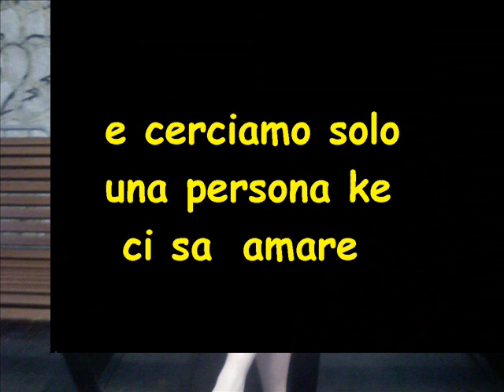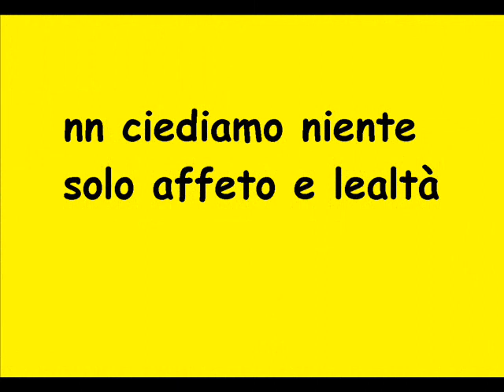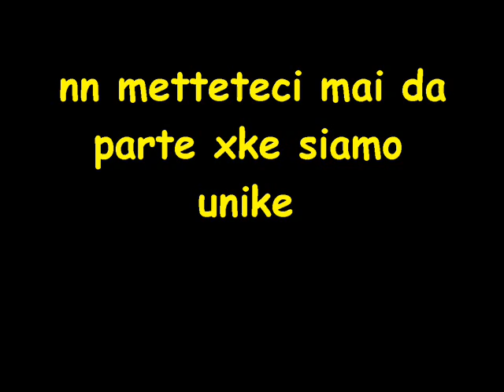tre stelle perfette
le tre pazze di salerno